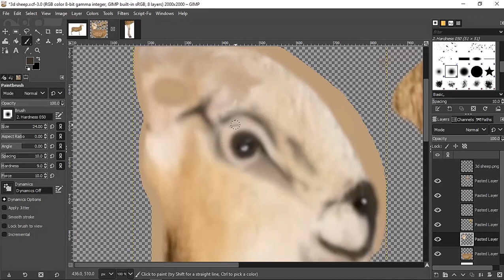THE SLAUGHTERED SHEEP | COPPERCUBE 6 | add UV texture map in Gimp to Blender.